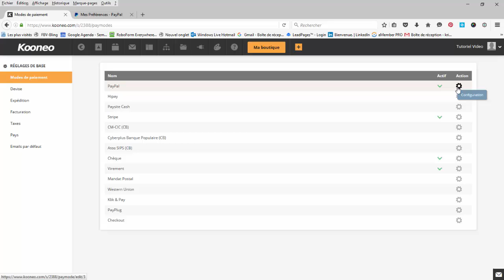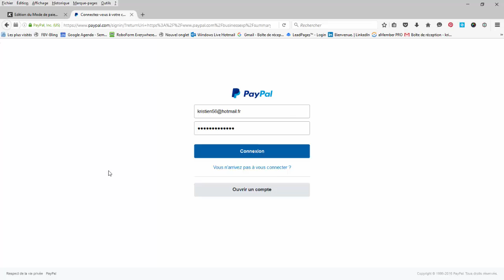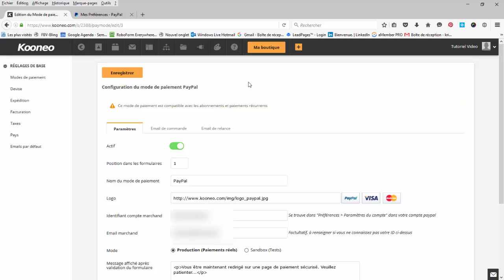Formation Kooneo 2016 : configuration paiement Paypal